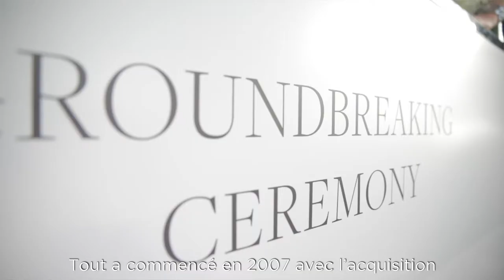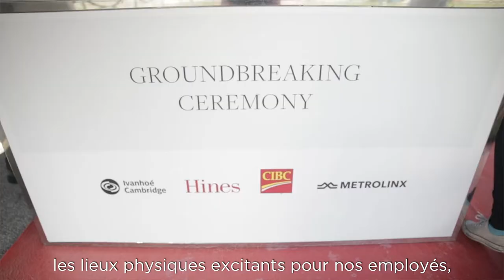CIBC Square Groundbreaking - Toronto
Ivanhoé Cambridge, CIBC, Metrolinx and Hines celebrate the start of construction on CIBC Square, a 2.9 million-square-foot two-tower downtown campus that will set a new international office building standard in Toronto.